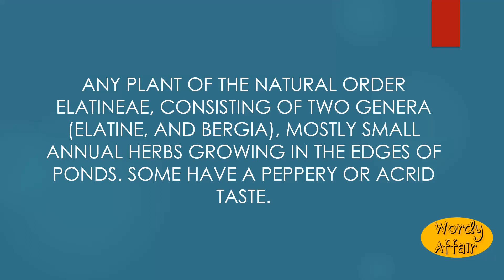Waterwort Meaning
Any plant of the natural order Elatineae, consisting of two genera (Elatine, and Bergia), mostly small annual herbs growing in the edges of ponds. Some have a peppery or acrid taste.

In this video, you will learn ""Waterwort"" Meaning and pronunciation in English.

Wordy Affair